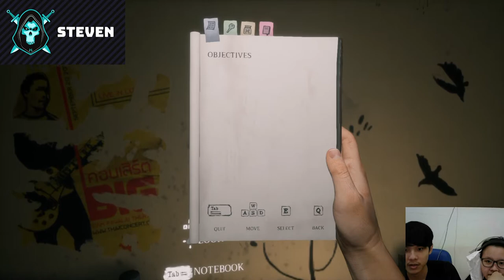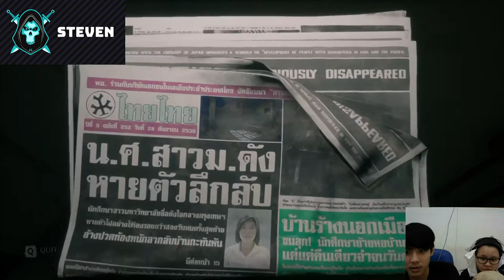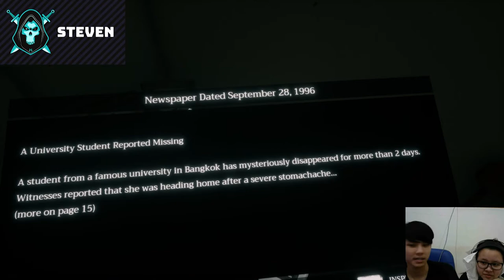KAMPREEEEEET!!!! ( HOME SWEET HOME / PART #1 )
( HOME SWEET HOME / PART #1 )